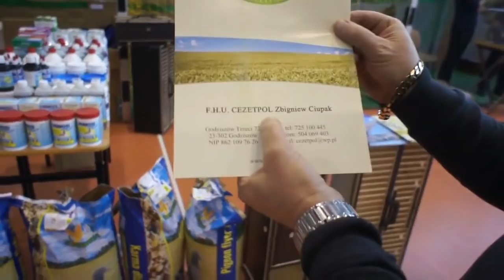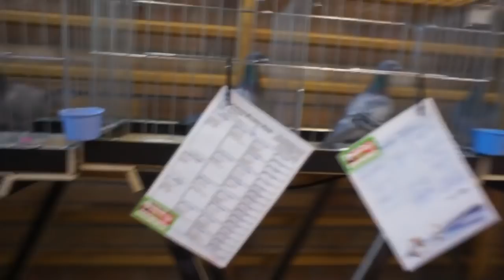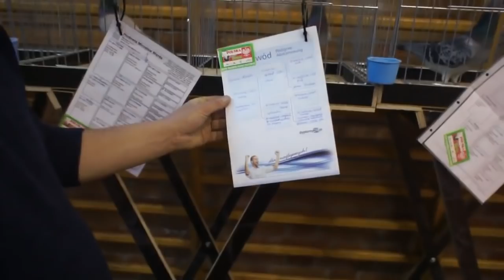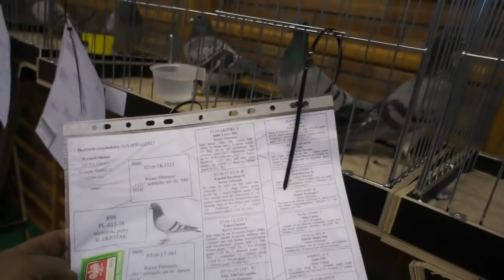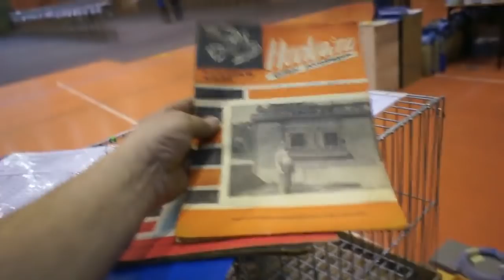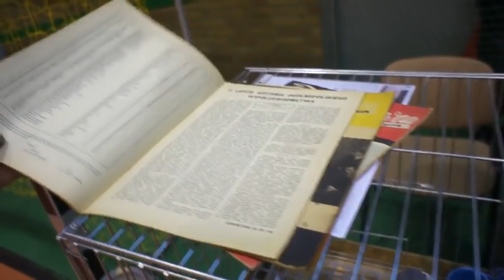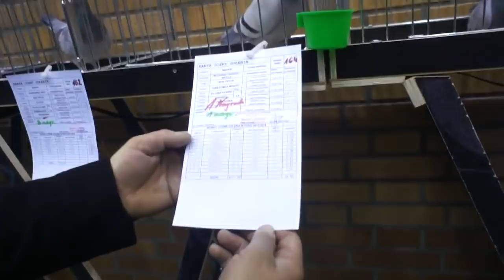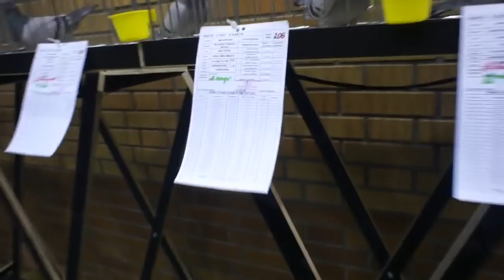32. Wystawa Gołębi Pocztowych Okręgu Białystok, Kolno 2018 - część 1 - 08.12.2018r.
32. Wystawa Gołębi Pocztowych Okręgu Białystok, Kolno 2018 - część 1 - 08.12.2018r.